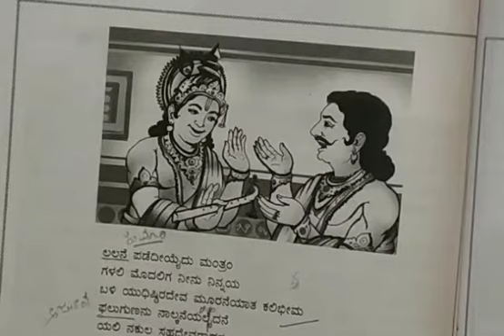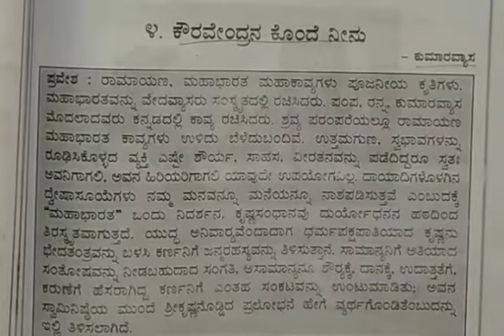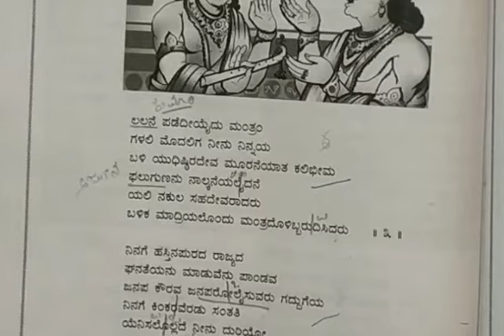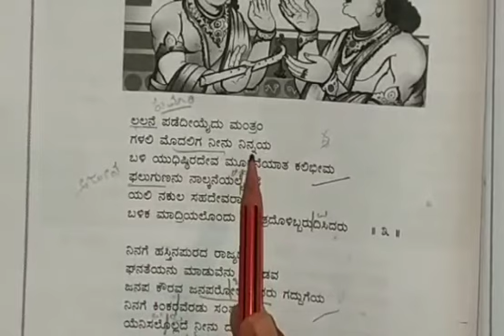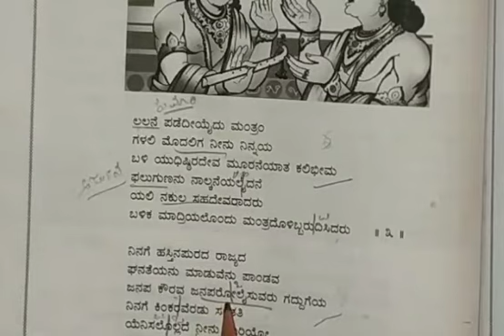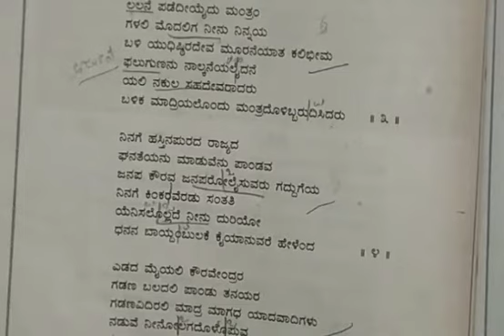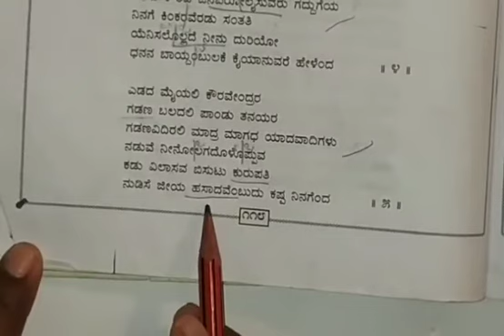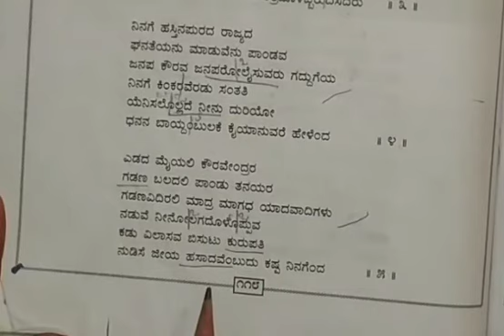Grade 10 State-Kannada:Kouravendrana Konde ninu